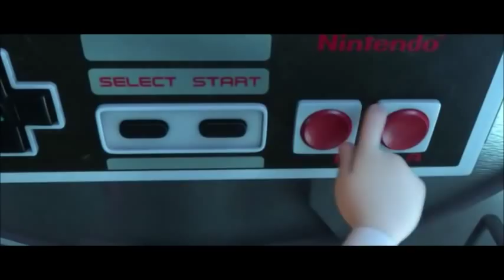KONAMI Code Wreck It Ralph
Voici le Konami Code que l'on peut voir dans le film "Les Mondes de Ralph".